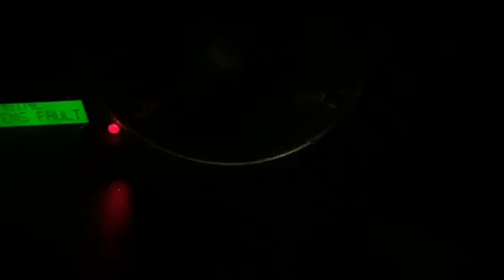Ford Focus Engine 2.0 Diesel 92,708K MILES Code: G6DD MK2 2005 - 2010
Ford focus MK3 1.6 tdci diesel engine G6DD, this engine was removed from a 2011 plate ford focus with miles 92,708K, this engine is a pretty clean engine

There is no alternator, starter motor, gearbox, mounts, or injectors

HOW YOU SEE IT IN THE PICTURES IS HOW YOU GET IT
 PLEASE MAKE SURE THIS IS THE ENGINE YOU NEED PRIOR TO PURCHASING!

WILL FIT 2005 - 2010 PLATE FORD FOCUS'S WITH THE SAME ENGINE, ENGINE CODE IS G6DD

THIS ENGINE IS ALSO FOUND IN OTHER FORD MODELS I.E KUGS CMAX ETC ETC BUT PLEASE MAKE SURE THE ENGINE CODE YOU NEED IS G6DD

MANY MORE FORD FOCUS PARTS ARE AVAILABLE!
PLEASE SEE OUR OTHER ITEMS!